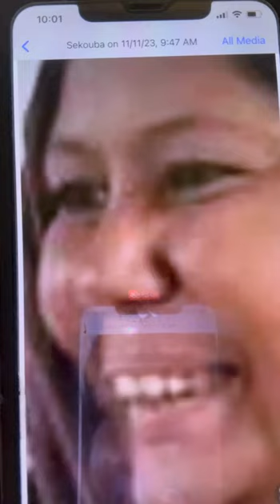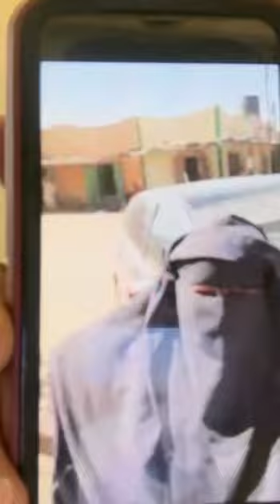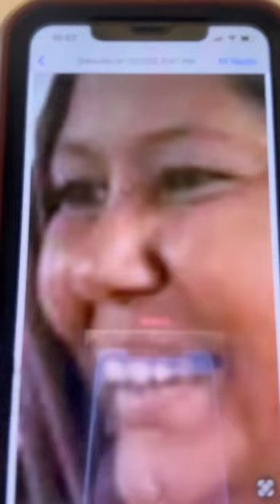Urgent très bonne et incroyable nouvelle et des belles victoires depuis kildal merci aux FAMa